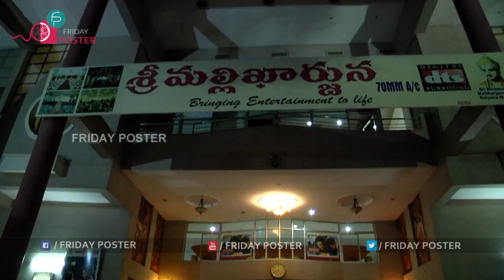Sammohanam Theatre Coverage | Sudheer Babu | Pavitra Lokesh | Friday Poster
Sammohanam Theatre Coverage | Sudheer Babu | Pavitra Lokesh | Friday Poster | bramaramba mallikarjuna theater kukatpally

Friday Poster Channel Is All About Entertainment.. We Bring all the latest Updates on Films, UnknownFacts, Education, Health, Politics, etc. Watch Trailers, FunnyVideos, ComedyVideos, Pranks,Trailers, Interviews, CelebrityInterviews, UnknownFacts etc. FridayPoster Is A One Stop Entertainment :